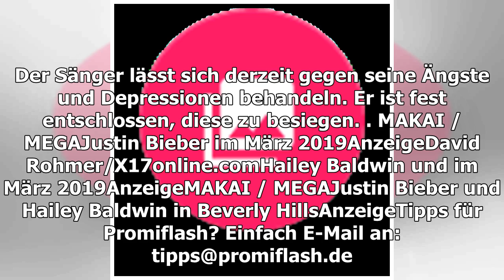Erwischt! Justin & Hailey Bieber trotz Hochzeits-Chaos happy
Gute Zeiten bei Justin (25) und Hailey Bieber (22)! In den vergangenen Monaten machte das Paar eine schwere Zeit durch. Anfang März wollten sich die beiden kirchlich das Jawort geben, doch weil Justin seit einiger Zeit wieder mit Angstzuständen und schweren Depressionen zu kämpfen hat, wurde die Hoc...